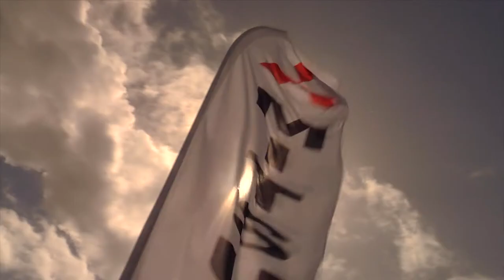Spanish Infomercial April 2018 part 1